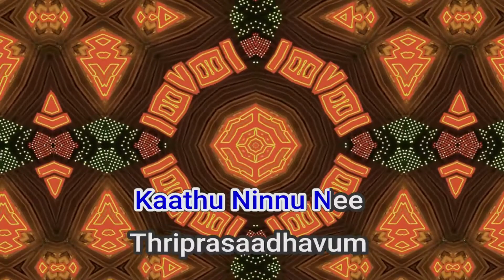51536 Ambalapuzhe Unnikannanodu MG Sreekumar,KSChithra